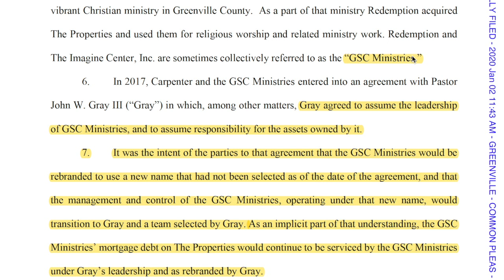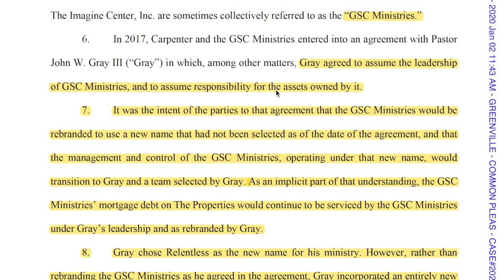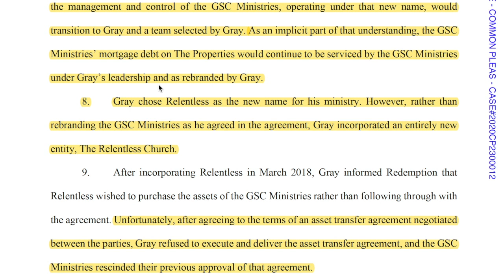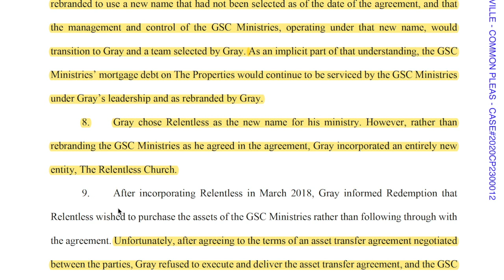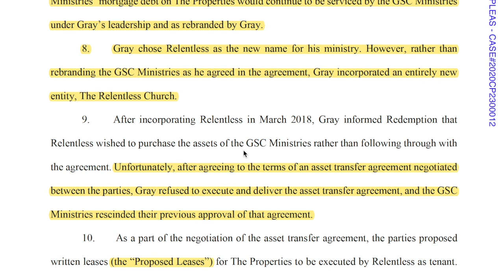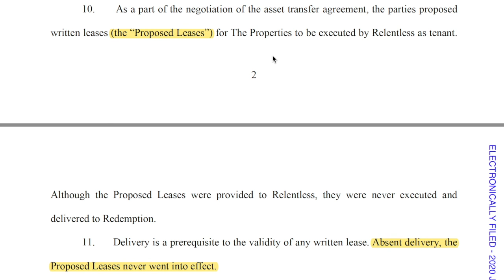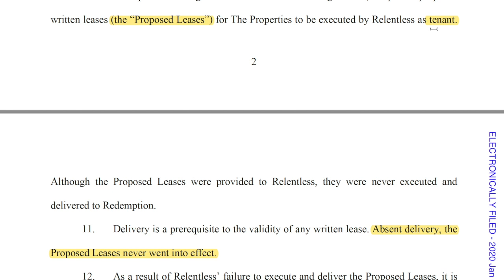John Gray & Relentless Church EVICTION PAPERS OFFICIALLY FILED by Redemption Church & Ron Carpenter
Redemption Church (owned by Ron Carpenter) has officially filed a legal eviction demand against John Gray and Relentless Church.